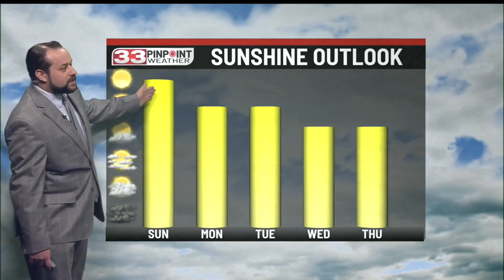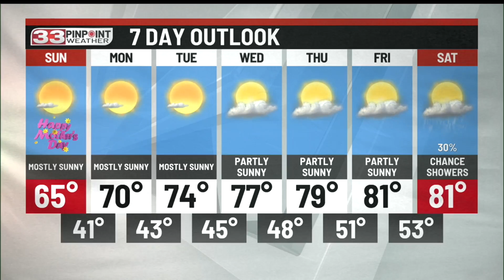Beautiful Mother's Day ahead with more sun and warm temps for your week